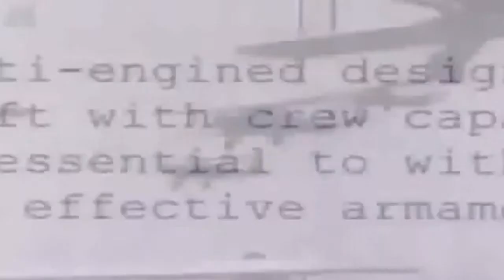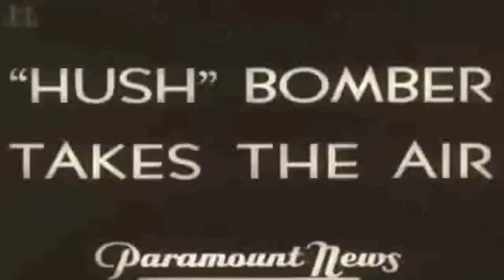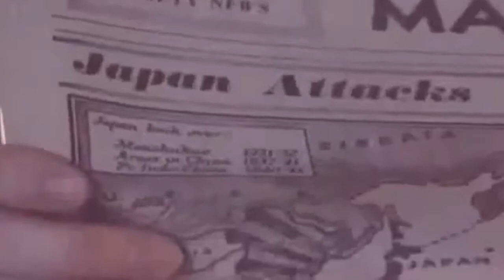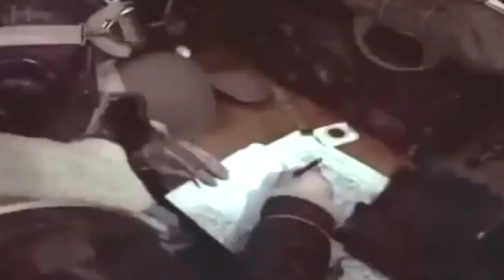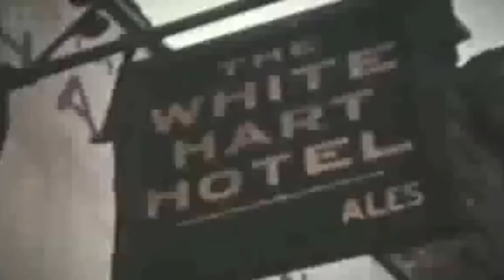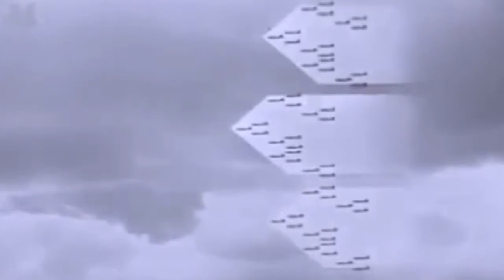WW2 US Boeing B 17 Flying Fortress Heavy Bomber